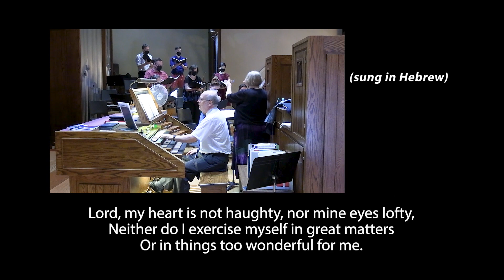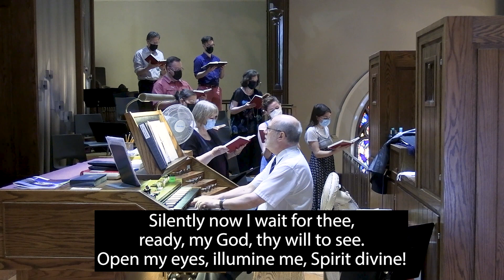First-St. Andrew's United Church Worship Service - May 15, 2022 - Proudfoot Society Sunday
Welcome to worship at First-St. Andrew's United Church in London, Ontario!  We are pleased to bring you this recording of our in-person worship service from Sunday, May 15, 2022.  Today we celebrate the newest members of FSA's "Proudfoot Society" in recognition of their generous gifts to the life and legacy of the church. To learn more about FSA we invite you to visit our